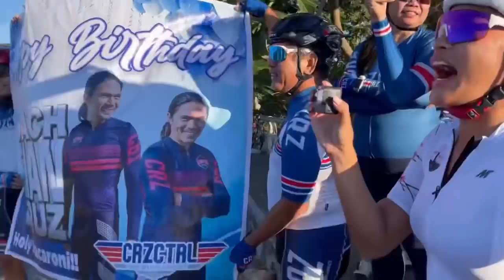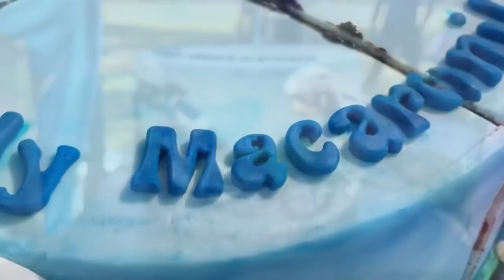A Birthday thank you episode